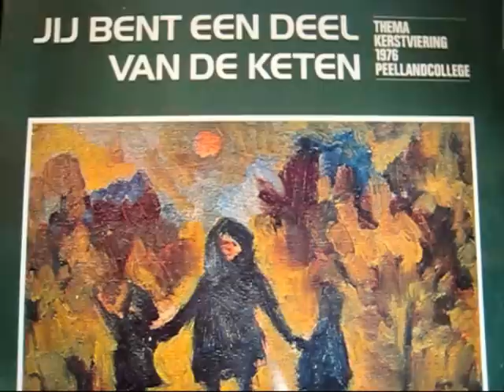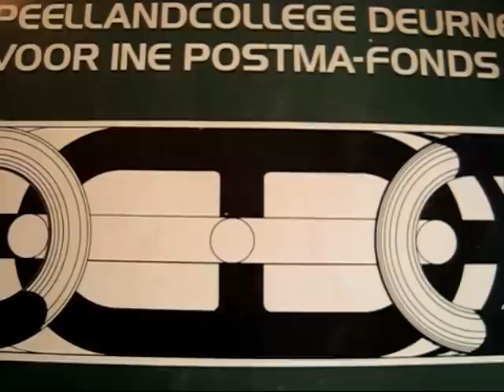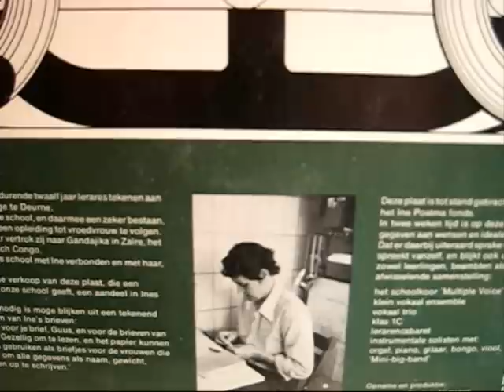Jij bent een deel van de keten. Voor Ine Postma, van Peellandcollege 21 nov. 1976 Deurne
*  Ine Postma was gedurende 12 jaar lerares tekenen aan het Peellandcollege te Deurne. In 1972 verliet  zij de school, en daarmee een zeker bestaan, om in Rotterdam een opleiding tot vroedvrouw te volgen. In april van dit jaar (1972)vetrok zij naar Gandajika in Zaïre, het voormalig Belgisch Congo.
Wij voelen ons als school met Ine verbonden en met haar werk.  Wij willen met de verkoop van deze plaat, die een klankbeeld van onze school geeft, een aandeel in Ines werk leveren.. Dat onze hulp nodig is, moge blijken uit een tekenend fragment in een van Ine's brieven.
"Hartelijk dank voor je brief, Guus, en voor de brieven van de leerlingen. Gezellig om te lezen, en het papier kunnen we weer mooi gebruiken als briefjes voor de vrouwen die bevallen zijn, om alle gegevens als naam, gewicht, medicamenten  op te schrijven"..
Deze plaat is tot stand gebracht om geld in te zamelen voor het Ine Postma-fonds. In twee weken tijd is op deze manier concreet gestalte gegeven aan wensen en idealen rondom een kerstviering.
De muziek die nu (270411) te horen is,  is een excerpt uit het eerste deel van de A-kant: " De Sojarapsodie", vertolkt door het lerarencorps  m.m.v. o.a.:
A.vd Loop; R.Sigtermans; A. Jansen; J. Crombach; K.Jacobs; D. Barten;
W. Barten; F.v. Tuijl en F. v.Houten.
(*) tekst op achterzijde LP van 21 nov. 1976.
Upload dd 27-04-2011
frans versteeg,  oud-leerling 1959: klas 1c.